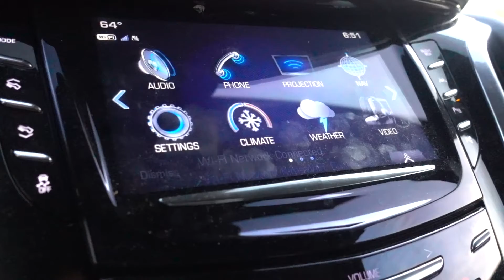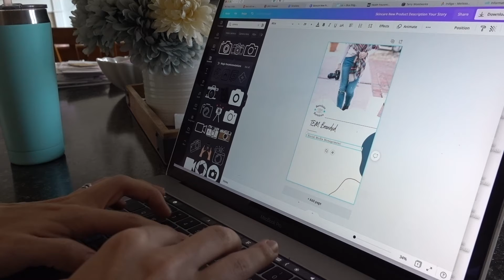DITL Work From Home New Mom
Sharing a DAY IN THE LIFE OF A NEW MOM!  Hope this video helps you see my routine as a SAHM/WORKING MOM with a new baby, getting real as I chat with you not being able to fit everything in, and showing you behind the scenes of my life these days! There are so many big life updates since I was on YOUTUBE last... mostly becoming a MOM.

-Kim